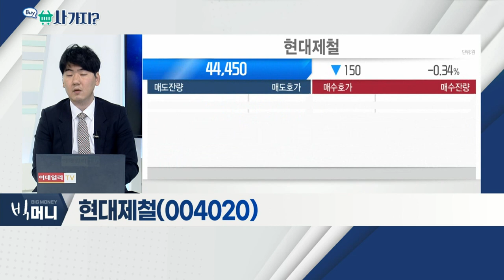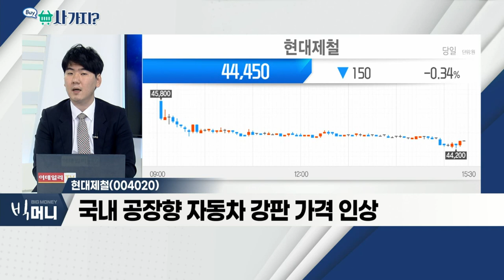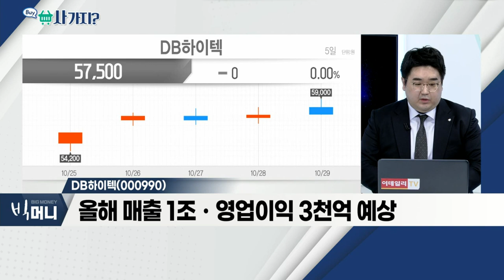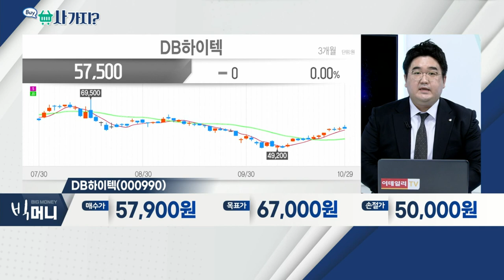DB하이텍(000990), 현대제철(004020)_사가지 (20211029)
- 8인치 반도체 공급 부족 지속 전망
- 올해 매출 1조ㆍ영업이익 3천억 예상
- 8인치 파운드리 가격, 올해 17% 상승 예상

- 3분기 실적 사상 최고치… 컨센서스 상회
- 국내 공장향 자동차 강판 가격 인상
- 中, 경기 4분기 '바닥'ㆍ철강 생산 규제 예상